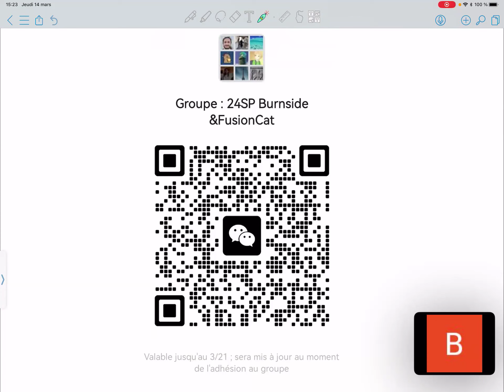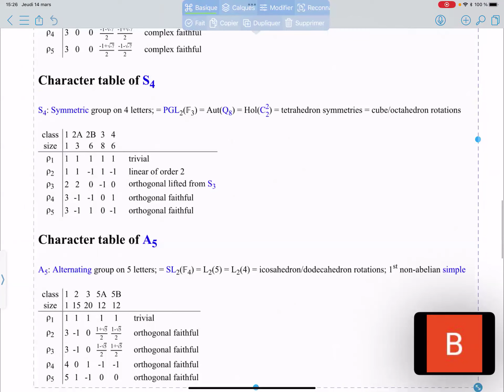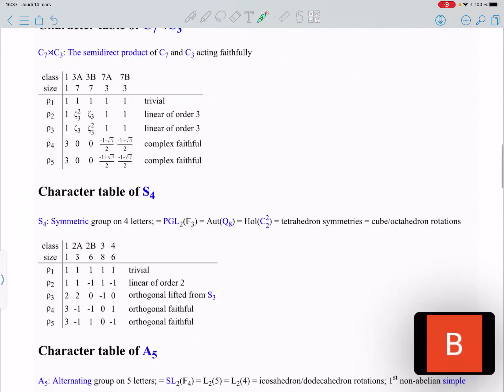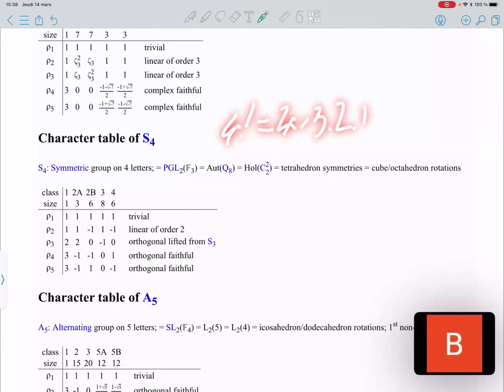Burnside type results for fusion categories - Semester 1, Session 1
This video is the recording of Session 1 (of Semester 1) of the course introducing to Burnside type results for fusion categories covering the paper in reference below. This session was given at the Beijing Institute of Mathematical Sciences and Applications (BIMSA) on 14/03/2024.

Prerequisite
Be a bit familiar with the finite group representation theory, and the notions of fusion categories, fusion rings and hypergroup, but the definitions will be recalled.

Introduction
We extend a classical vanishing result of Burnside from the character tables of finite groups to the character tables of commutative fusion rings, or more generally to a certain class of abelian normalizable hypergroups. We also treat the dual vanishing result. We show that any nilpotent fusion categories satisfy both Burnside's property and its dual. Using Drinfeld's map, we obtain that the Grothendieck ring of any weakly-integral modular tensor category satisfies both properties. As applications, we prove new identities that hold in the Grothendieck ring of any weakly-integral fusion category satisfying the dual-Burnside's property, thus providing new categorification criteria. We also prove some new results on the perfect fusion categories.

Reference
- S. Burciu, S. Palcoux. Burnside type results for fusion rings, arXiv:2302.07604, [in a future version, "rings" should be replaced by "categories"],
- P. Etingof, S. Gelaki, D. Nikshych, and V. Ostrik. Tensor categories, volume 205. Mathematical Surveys and Monographs, AMS, Providence, RI, 2015,
- P. Etingof, D. Nikshych, and V. Ostrik. On fusion categories. Ann. of Math. (2), 162(2):581–642, 2005,
- P. Etingof, D. Nikshych, and V. Ostrik. Weakly group-theoretical and solvable fusion categories. Adv. Math., 226(1):176–205, 2011,
- S. Gelaki and D. Nikshych. Nilpotent fusion categories. Adv. in Math., 217(3):1053–1071, 2008.